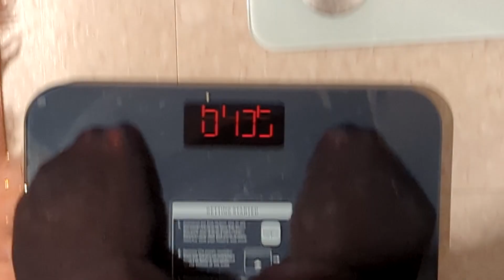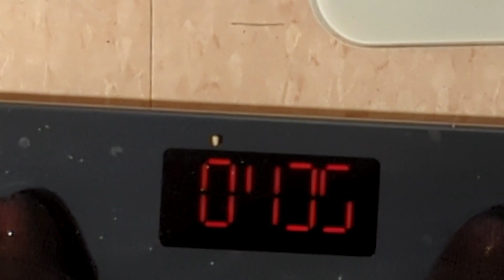#4 SUMMER BODY CHALLENGE, vlogging everyday till I become a millionaire and weight loss challenge.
summer body challenge, weight loss challenge, vlogging everyday till i become a millionaire. weight loss challenge, no sugar, no soda, no bread, no rice.
0:00 intro
01:20 why doing the challenge
03:30 my actual weight at the moment
06:10 what to eat and what not to eat
08:30 affirmation and conclusion